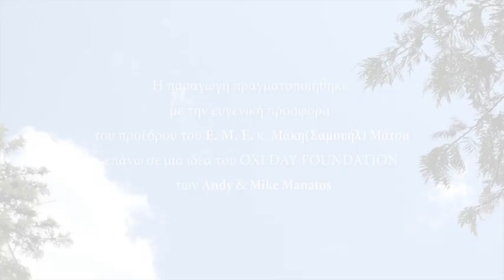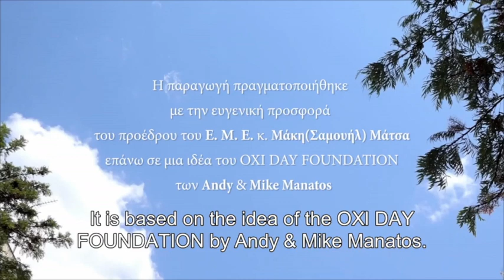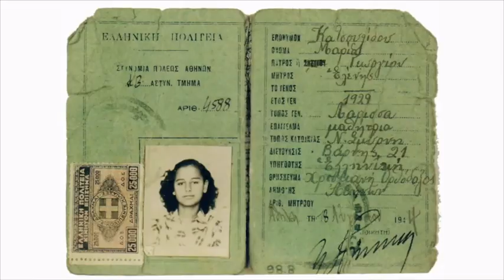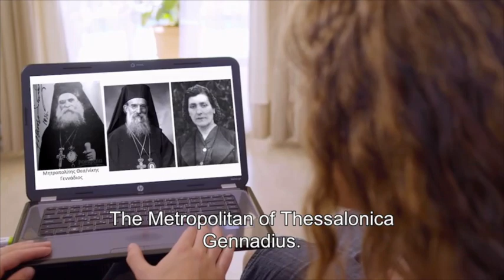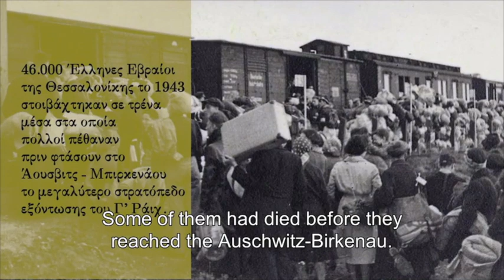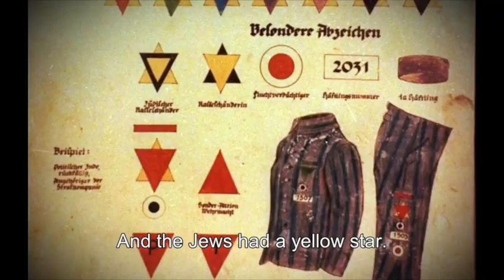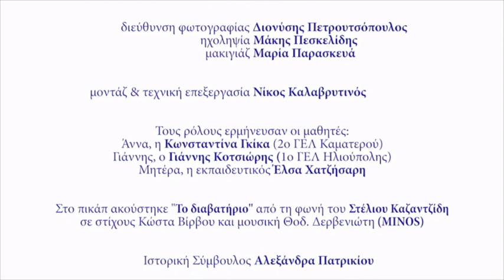Greece takes over the IHRA Presidency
On April 1st, 2021 Greece took over the Presidency of the International Holocaust Alliance